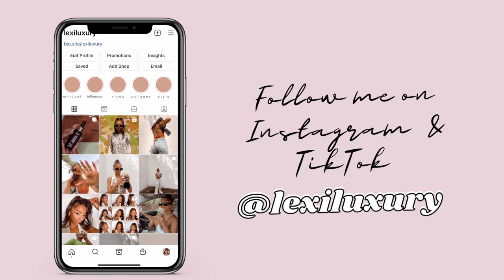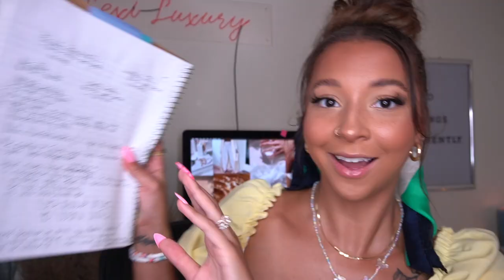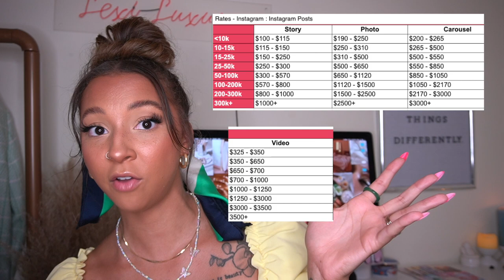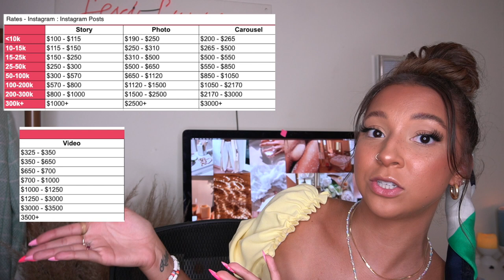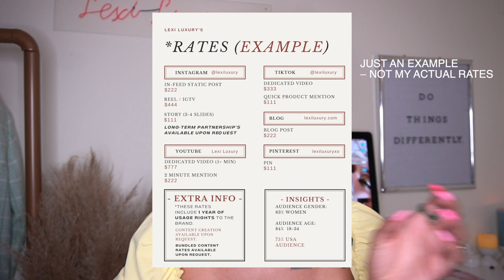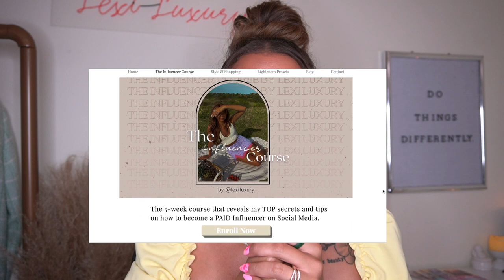HOW TO SET YOUR RATES AS AN INFLUENCER | How Much to Charge Brands – Influencer Series Ep. 2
Hi besties!! I am so excited to have this video out here to help all my fellow Influencer Besties who are ready to get in their bag! 🤍✨💸
When I started my career as an Influencer, there wasn't any information our there on how to do any of this stuff! So I hope this video helps you understand How to Set Your Rates as an Influencer, how much to charge brands for a sponsored post, what to add to your Rate Card, and that you are WORTH compensation. I give you ACTUAL NUMBERS so you can get some concrete answers! I love you all so much! Be sure to enroll in my Influencer Course to really kick a** in the influencer world!

CHAPTER MARKERS
0:00 Intro
0:46 Quick Tips
2:52 THE NUMBERS!
8:01 Rate Card Tips
10:04 Final Tips